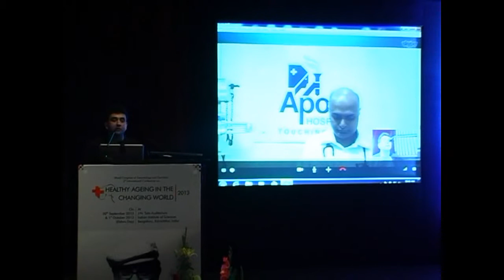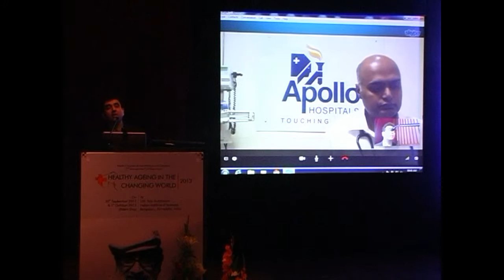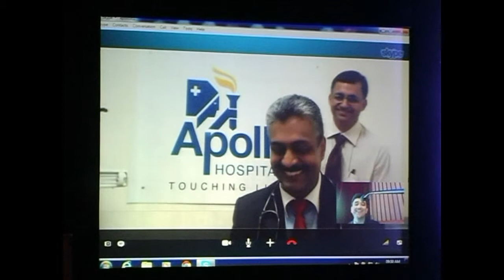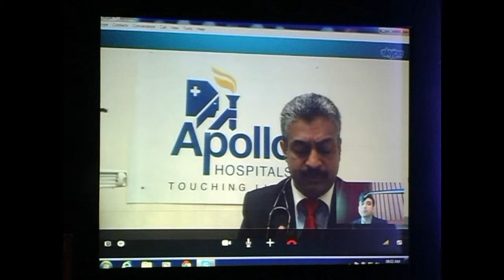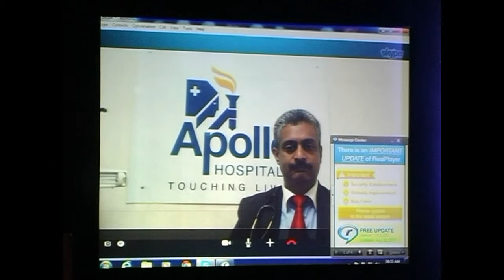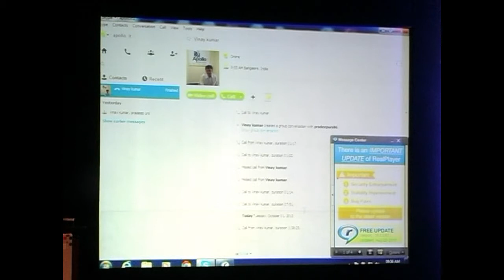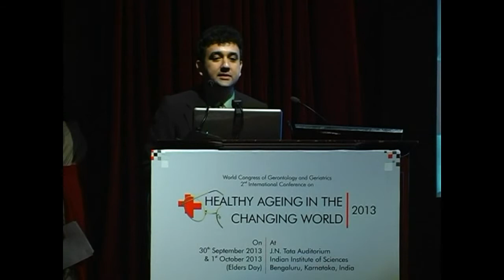Dr. Anoop Amarnath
Dr. Anoop Amarnath MRCP (U.K), DGM (U.K), Residency in Nephrology (U.K)
Director - Geriatrics, Apollo Hospitals, Bengaluru, INDIA talks on Geriatrics Healthcare at the Healthy Ageing in the Changing World - 2013 on the Elders Day - October 01, 2013 at Indian Institute of Sciences, Bengaluru, India.